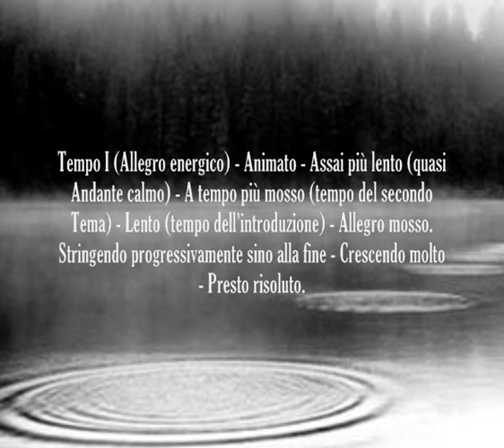Alfredo Casella: Sinfonia No.2, Op.12 (1908-1910) 1/5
Alfredo Casella (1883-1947): Sinfonia No.2 in Do minore, Op.12 (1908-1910). Dedicata a G. Enesco.

1. Lento, grave, solenne - Allegro energico - Assai più lento (quasi andante calmo) - (Allegro moderatamente assai) - Lento (tempo dell'introduzione) - Tempo I (Allegro energico) - Animando - Allegro assai vivavce - Con tutta la forza - Tempo I (Allegro energico) - Animato - Assai più lento (quasi Andante calmo) - A tempo più mosso (tempo del secondo Tema) - Lento (tempo dell'introduzione) - Allegro mosso. Stringendo progressivamente sino alla fine - Crescendo molto - Presto risoluto.

BBC Philharmonic diretta da Gianandrea Noseda.